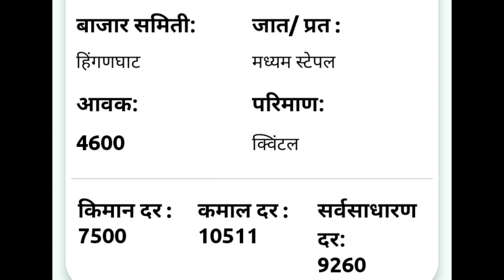12 फेब्रुवारी/ आजचे हिंगणघाट कापूस बाजारभाव /भावात मोठी वाढ/ hinganghat cotton market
🛑कृषी अपडेट 🛑

🌿 12 फेब्रुवारी हिंगणघाट कापूस बाजार भाव अपडेट/
12 februvari hinganghat kapus bajar bhav update

🔴  12 फेब्रुवारी 2022 कापूस भाव/ कापूस बाजार भाव/कापूस बाजार भावातील बदल/
12 februvari kapus bhav/  bajar bhav/ kapus bajar bhavatil badal/kapus market/cotton rate /today cotton rate/ today cotton market price /today market price cotton

कृषी अपडेट/
Krushi update/
/आजका  भाव
/ हिंगणघाट कापूस बाजार भाव २०२२/ कापूस बाजार भाव 2020/2022 कापूस बाजारभाव
/ कापूस मार्केट/
Today market

🔴  कृषी अपडेट/आजचा कापूस बाजार भाव/आजचा कापूस भाव काय आहे/कापूस बाजार भावतील बदल/ कापूस दर /कापूस भाव/ बाजारभाव/ आजचा बाजारभाव  /कापूस बाजार भाव महाराष्ट्र/कापूस बाजार भाव/हिंगणघाट कापसाचे आजचे भाव/आजचे  हिंगणघाट कापूस बाजारभाव/
कृषी बाजार समिती औरंगाबाद/कृषी उत्पन्न बाजार समिती हिंगणघाट/

🛑  Bajarbhav samiti
Mazhi sheti
Krushi bhav
Kisan mandi
Shetkari raja
Bhav shetmalacha
Krushi kisan
Pm kisan
Indian kisan
Maharashtra shetkari
Royal shetkari
Kali mati
Jay javan jay kisan
Kisan yojana
Krushi mantr
Krushitantr
Mahiti shetkaryanchi
Kisan yojnaye
Mazhi sheti
Mi shetkari
Batmi shetkaryanchi

🙏 धन्यवाद 🙏